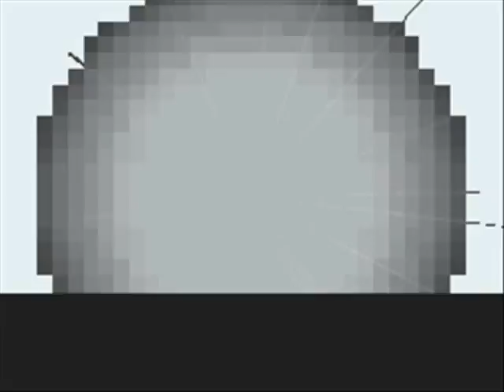Pokemon Wifi Battle 52 - PIMPNITE VS ABUUDI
I rarely use music, but this is a tiny exception for once. This was an extreme all out ou battle and very very close.